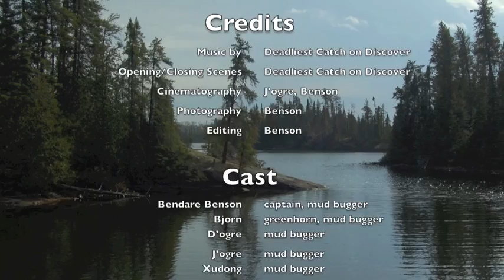Deadliest Catch: BWCA Mud Buggers (Episode 1, 2011)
Episode 1: Join Captain Benson, Greenhorn Bjorn, D'ogre, J'ogre, and Xu on a mud buggin' adventure! Credits: Music and Opening/Closing Scenes from Deadliest Catch on the Discovery Channel; Cinematography by J'ogre and Benson; Photography Editing by Benson. (2011)